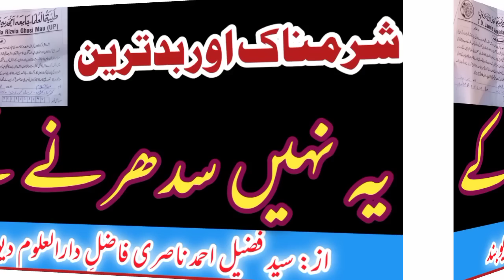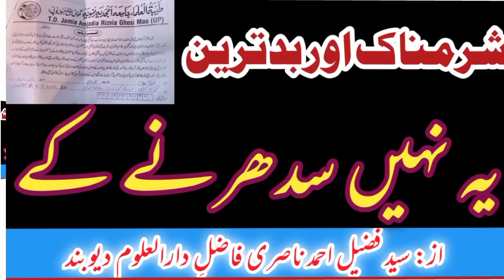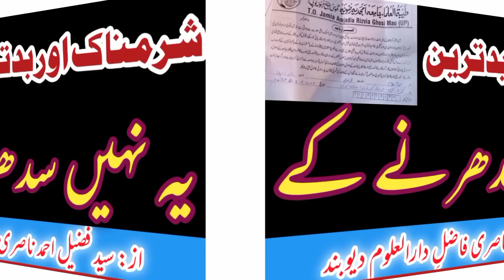sharmnak aur badtareen | ye nahi sudharne ke | barelvion ki sharmnak khabar | fuzail ahmad nasri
شرمناک اور بدترین | یہ نہیں سدھرنے کے | بریلویوں کی شرمناک حرکت | از: سید فضیل احمد ناصری